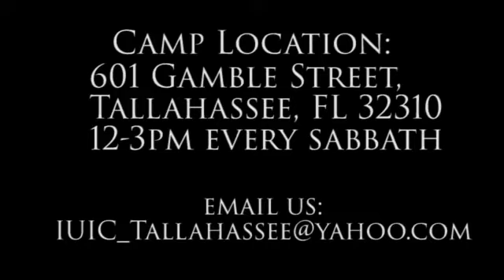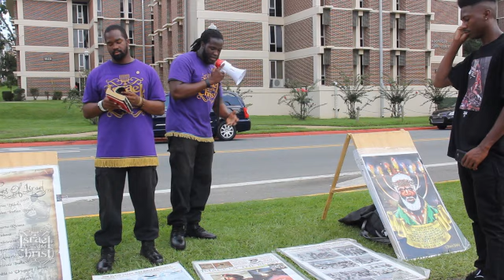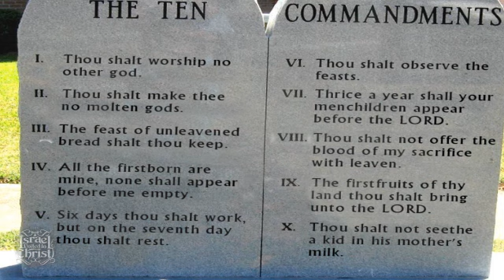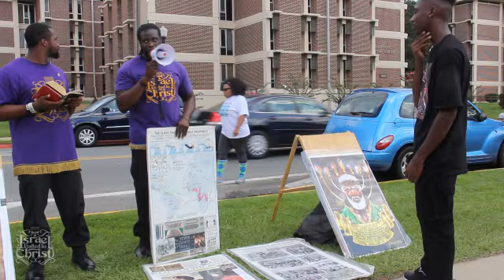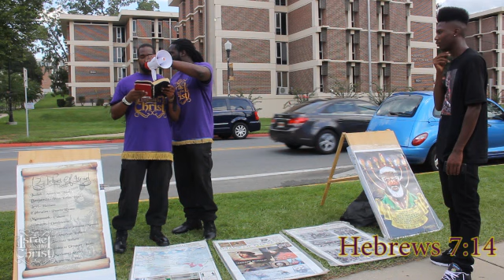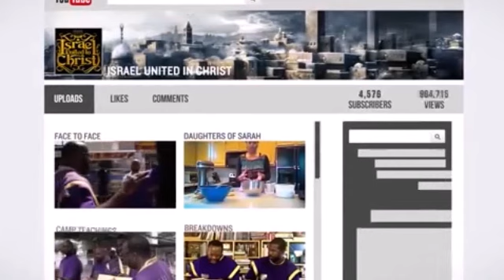The Israelites: Each One Teach One!!!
The Israelites share the gospel with those that need it the most!